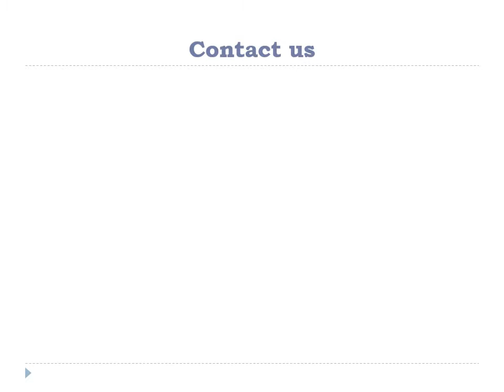Medical Image Fusion by Combining SVD and Shearlet Transform